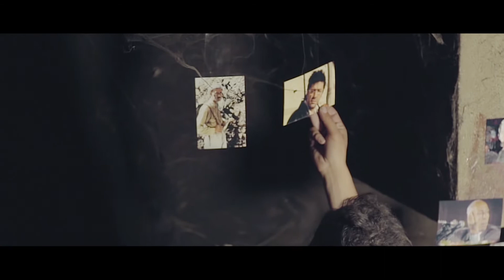Miikah cover ''LIBERTE'' & '' ALGERIE MI AMOR '' Oneclap Production copyright 2019